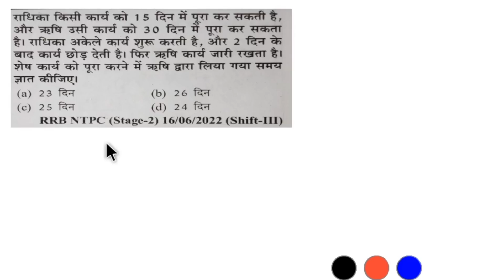राधिका किसी कार्य को 15 दिन में पूरा कर सकती है ll